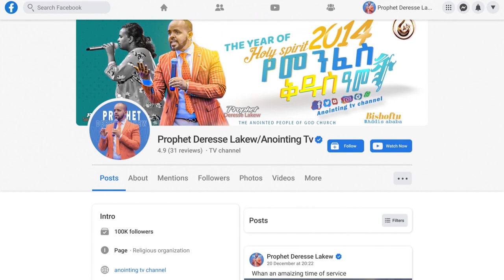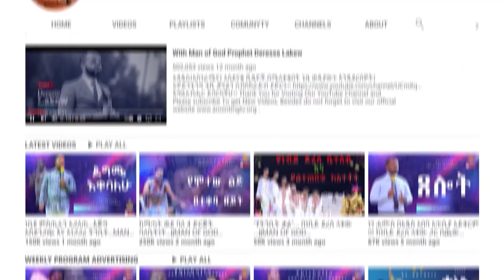አንድ ወንድሜን አጣሁት…አስደናቂ ትንቢት…Addis Ababa//አዲስ አበባ //ቁ.2// አጥቢያ